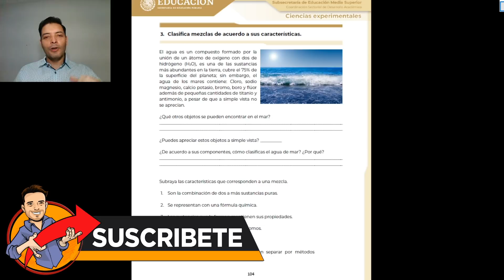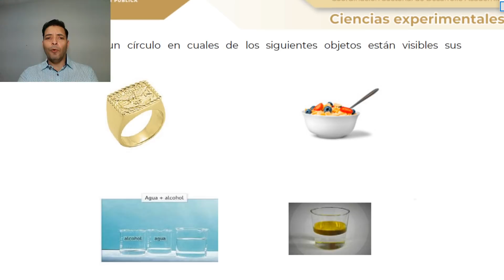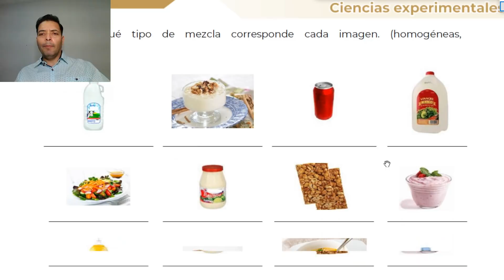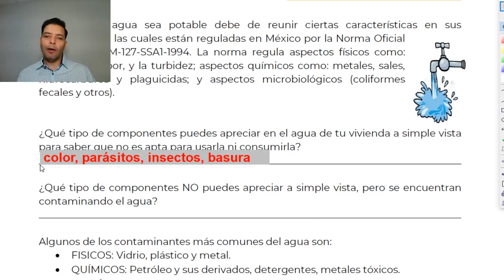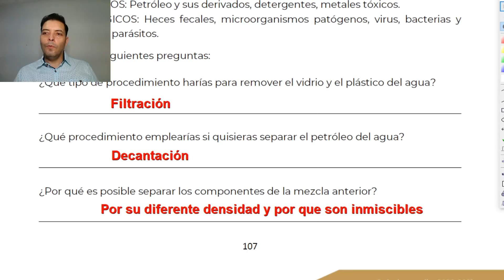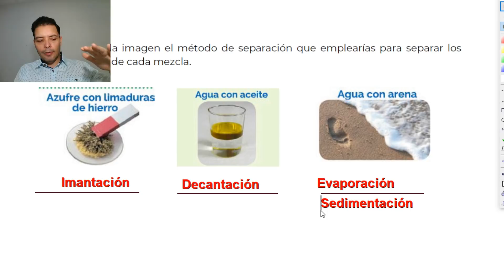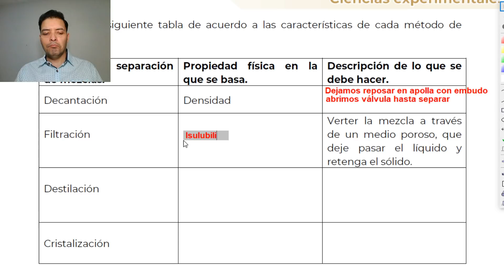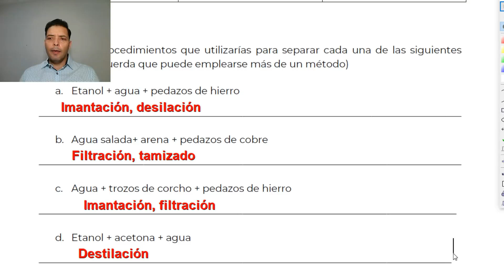CIENCIAS P. 3 y 4 Guía para examen de admisión a Prepas 2020 EDIEMS... COMIPEMS, CBTIS, CETIS...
CIENCIAS P. 3 y 4 Guía para examen de admisión a Prepas 2020 EDIEMS... COMIPEMS, CBTIS, CETIS, CBTA, COBACH...

3. Clasifica mezclas de acuerdo a sus características.

4. Utiliza métodos de separación de mezclas con base en las propiedades físicas de sus componentes para la obtención de uno o más elementos.